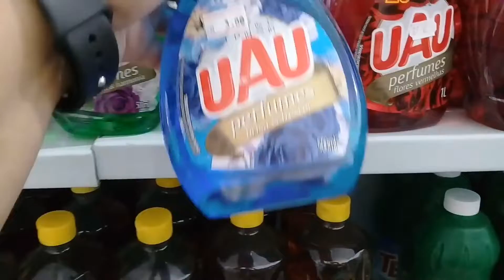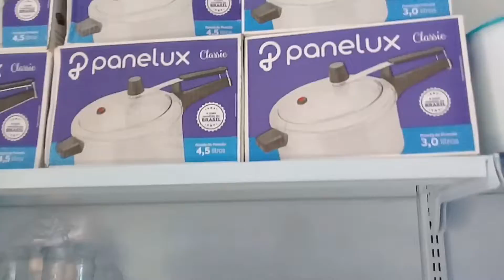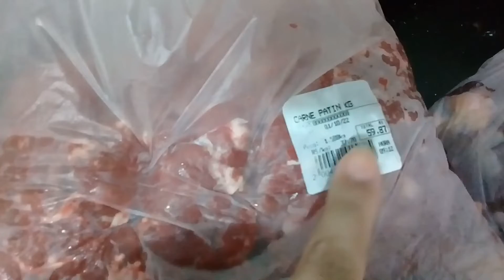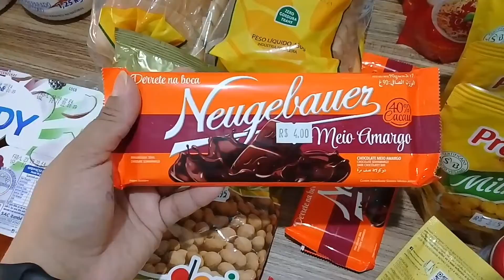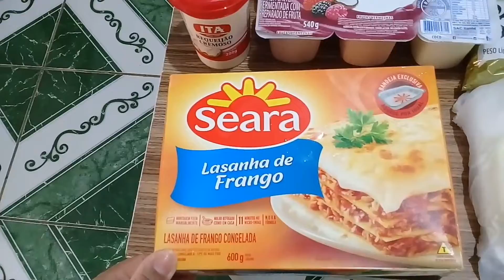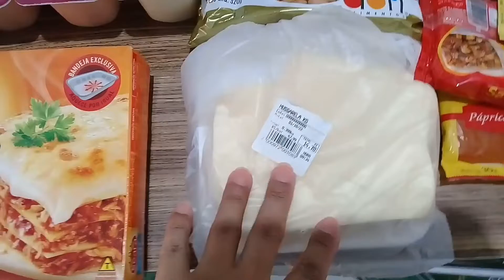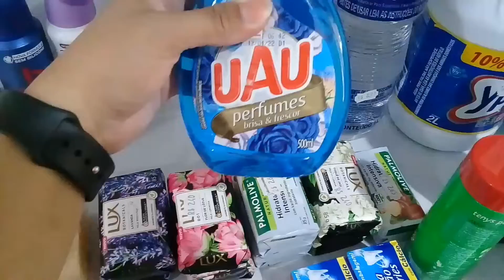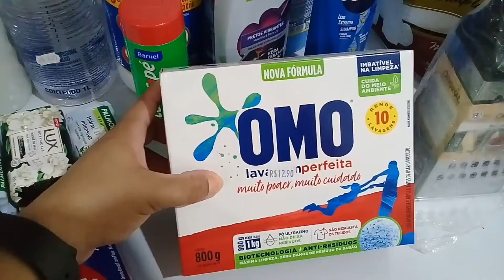COMPRAS DO MÊS DE OUTUBRO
Olá pessoas maravilindas 😄
Com a graça de Deus hoje fiz as compras do mês

DEUS ABENÇOE VOCÊ É SUA FAMÍLIA 🤗